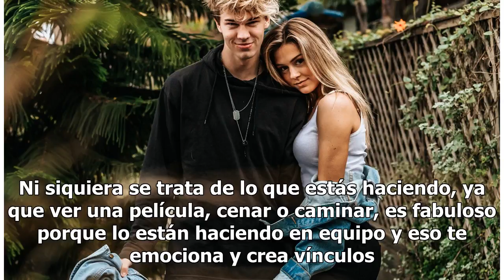Cuál es la diferencia entre pasar un rato con el chico que te gusta y tener una cita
Cuál es la diferencia entre pasar un rato con el chico que te gusta y tener una cita | Foto: Unsplash Las citas son más importantes de lo que crees pues es el momento en que puedes conocer mejor a un hombre. Ahora, parece que pasar el rato y tener una cita se están convirtiendo en lo mismo. Pero aqu...